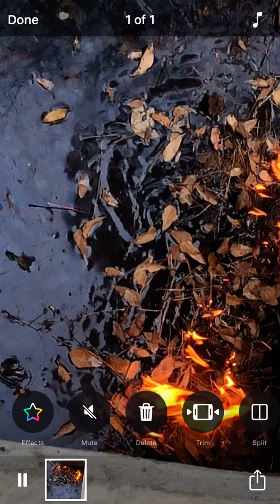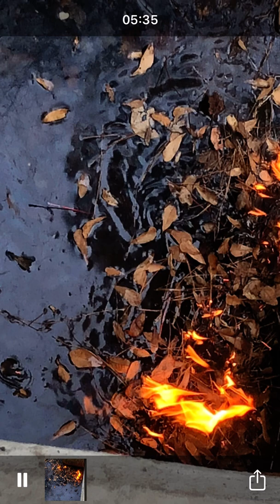Help me God (single)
This is a free to use song hope you enjoyed